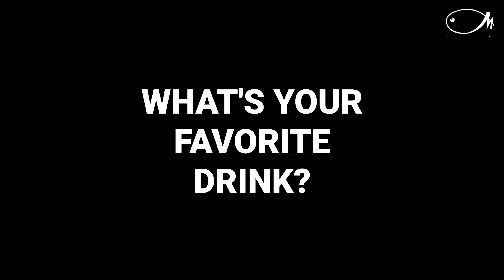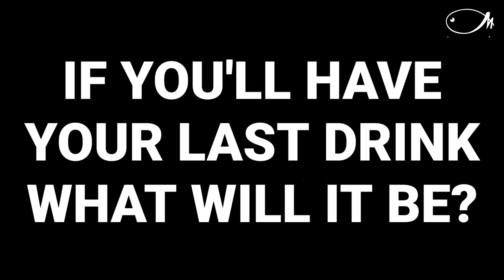Behind the Bar with Giorgio Bargiani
Meet The Connaught Bar's head mixologist Giorgio Bargiani. The Connaught in London has made The World’s 50 Best Bars for nine years making it the 2018 Legend of the List awardee. Giorgio visited Manila for a 2-night shift at Solaire Resort's Baccarat Room & Bar and Finestra on August 29 and 30 to serve their famous Martini serve and other signature cocktails.